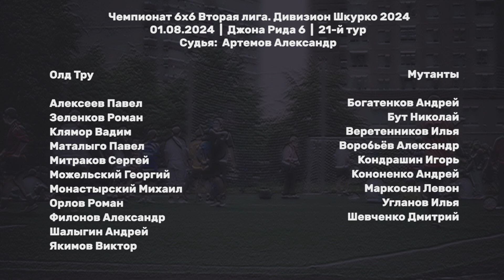Олд Тру - Мутанты 4:11